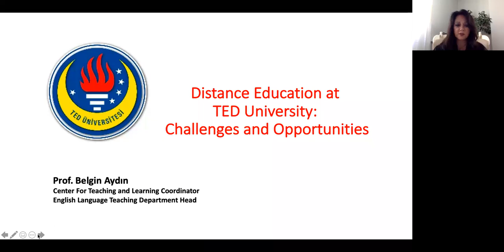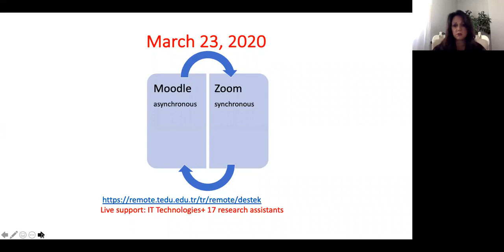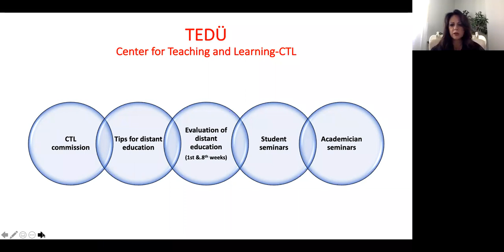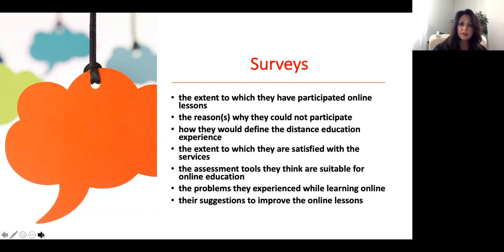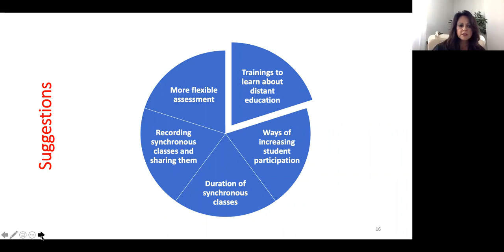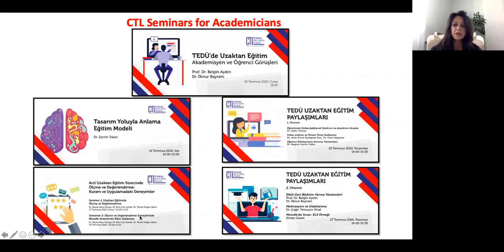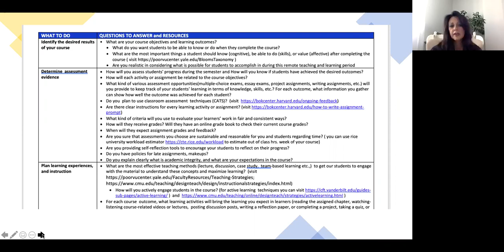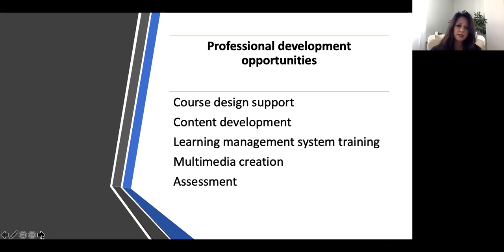Distance Education at TED University Challenges and Opportunities Prof Dr Belgin AYDIN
The 2nd ILTERG Conference aims to bring together language teacher educators from all over the world who work in many different contexts to maximize opportunities for exchange and networking.
One of the main priorities of the 2nd ILTERG Conference is to bring together research, theory, and best practices from all contexts of language teacher education. The conference also aims to contribute to English language teaching.
To this end, the conference program has been organized around two key themes:
Language Teacher Education
English Language Teaching
ILTERG (INTERNATIONAL LANGUAGE TEACHER EDUCATION RESEARCH GROUP) consists of Gazi University ELT specialists and the faculty from Boğaziçi University, Pomeranian University and Evora University.